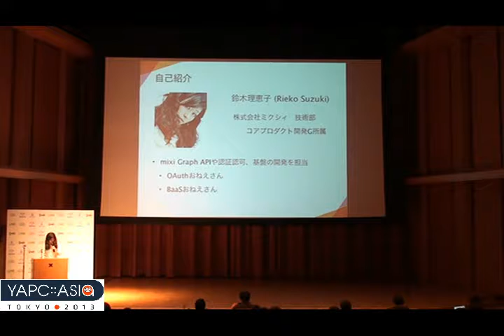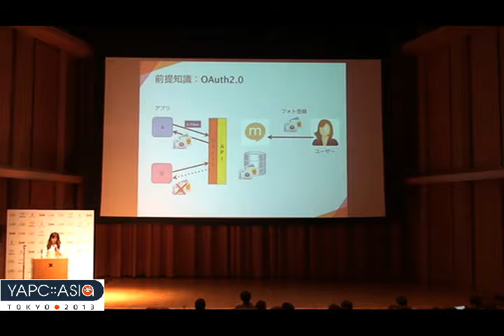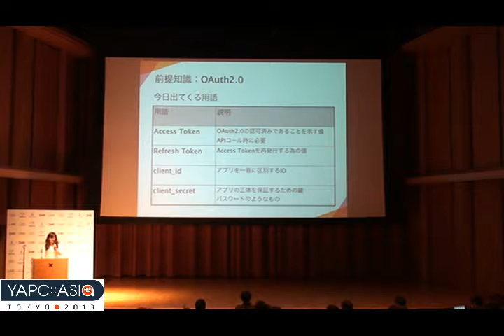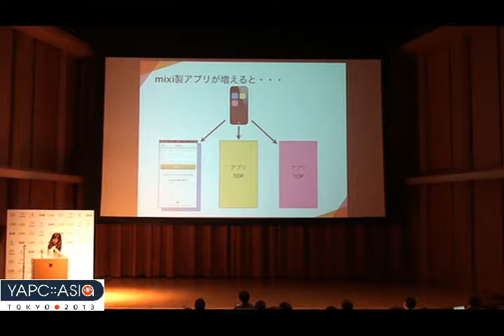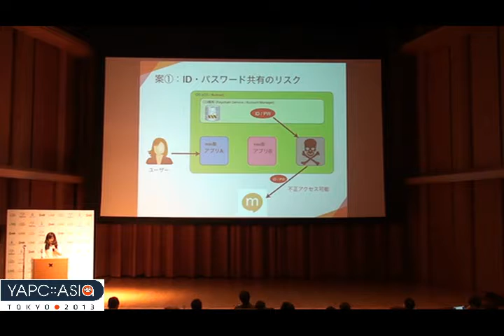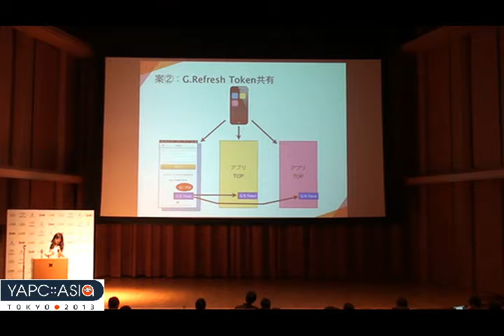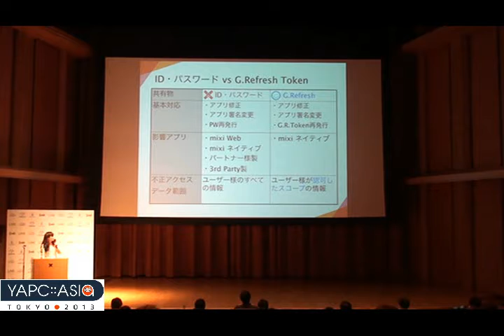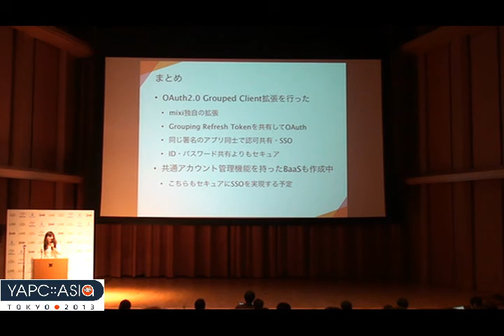スマフォアプリ開発を支える認証認可アーキテクチャ - Rieko Suzuki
(c)Rieko Suzuki
CC-BY-NC